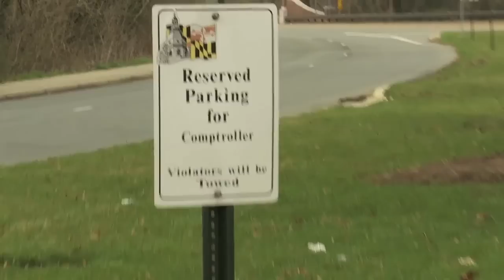0033: FRANCHOT. PETER FRANCHOT.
The name's Franchot. Peter Franchot. And unlike his counterpart, 007, 0033 is licensed to find your unclaimed property. As far as Maryland's not-so-secret agent is concerned, your money is always..."Missing, Not Lost."